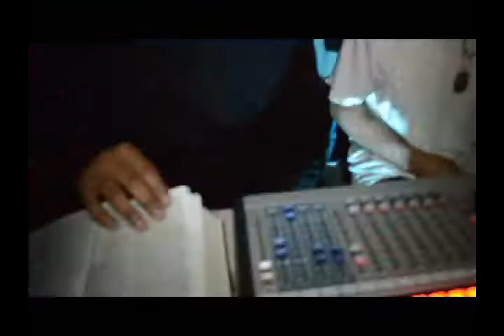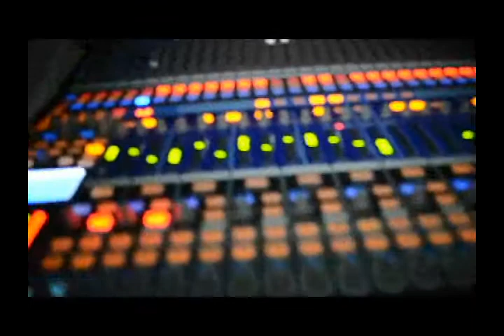Manuel Diaz - When we ride